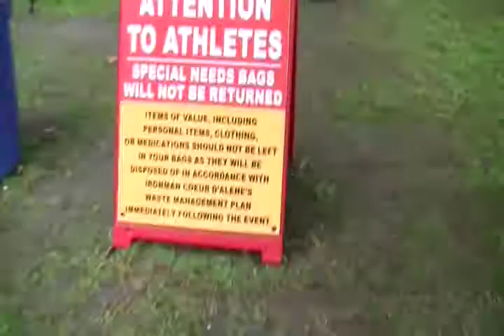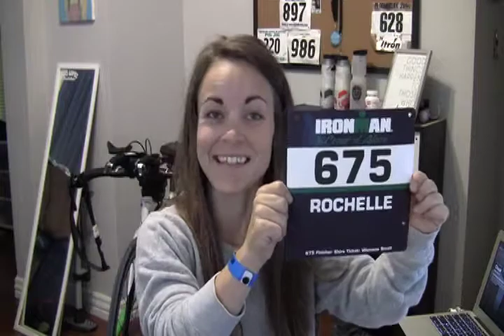IM 26: registration pick up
wherein we explore, briefly, the ironman village and geek out over triathlon.